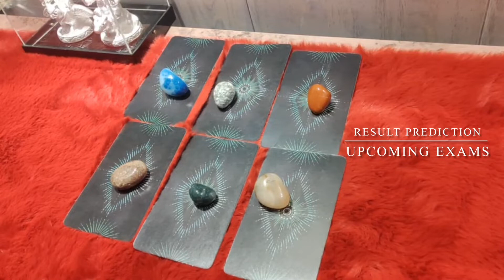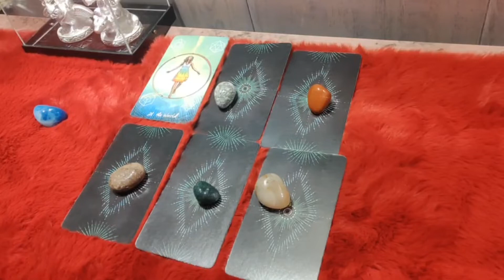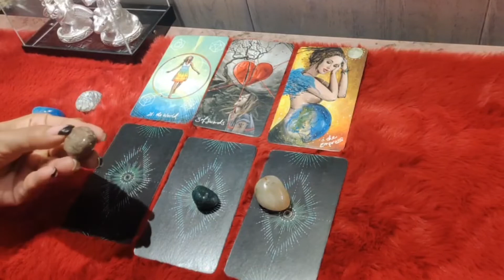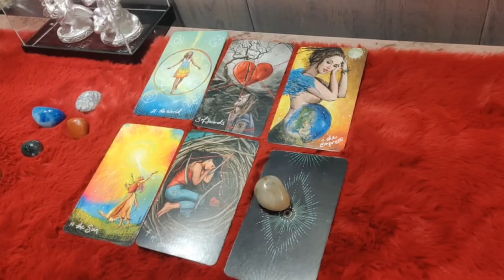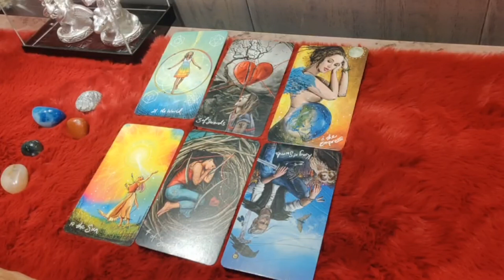Exam result prediction with Tarot | student, entrance exam, govt. exam result | Tarot by Geetanjali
Hello everyone!
In this video, I have given exam result prediction by tarot reading. This video answers and give guidance for your upcoming entrance exams, board exams and government exam related questions. I have tried my best to give you a general outline and guide you in right direction with tarot cards. Focus your energy and pick a card.
Always remember  that you can improve  your future with tarot guidance. All the best!

Time stamp:
Introduction: 00:00
Blue stone: 01:30
Black & white stone: 01:49
Red: 02:08
Brown: 02:33
Green: 03:02
Pink: 03:34

For personal reading, book an online tarot reading